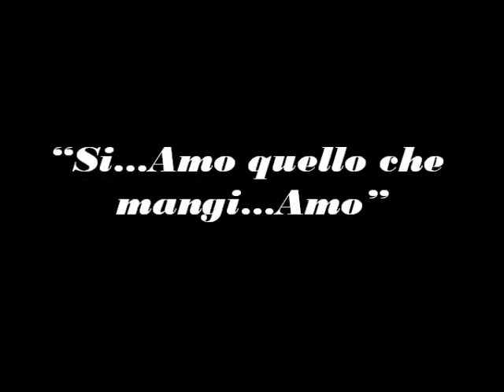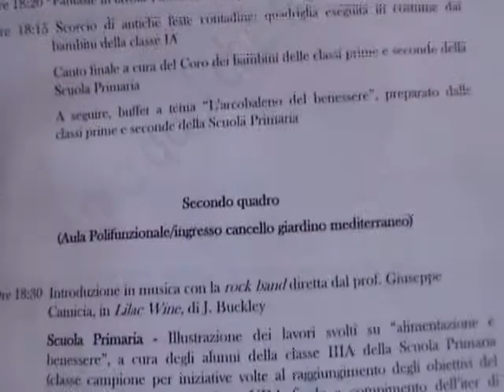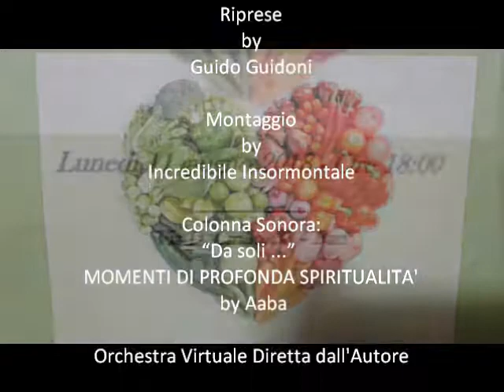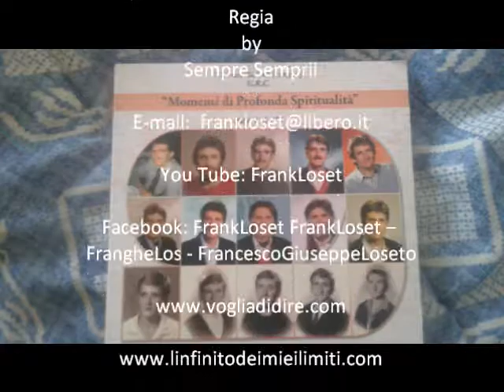11° filmato La Scuola Primaria, la Scuola Secondaria di 1° e di 2° grado del Convitto Nazionale D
L'IMMUTABILE RACCONTA - La Scuola Primaria Statale del Convitto Nazionale “D. Cirillo” di Bari presenta “Si…Amo quello che mangi…Amo” Lunedì 11 giugno 2018 – Ore 18:00 Via D. Cirillo, 33 - Bari.
La colonna sonora “Da soli ...” è stata pubblicata sul mega CD mp3 “Momenti di profonda spiritualità” che comprende settantanove composizioni. Nell'interno si può trovare la risoluzione dei titoli. Frank Loset.
Vivacizzatevi con gli oltre 3000 video di Frank Loset su You Tube.